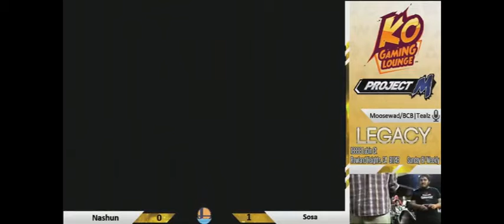Legacy 2/7/16- LOVE|Sosa (Wario) VS Nashun (Mario) Losers Finals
KO Gaming Lounge
18888 Labin Ct., Rowland Heights, California 91748
SoCal Sunday biweekly
12pm-11pm